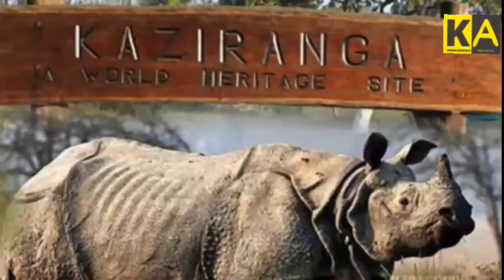Endanger/संकटग्रस्त Species of INDIA | Indian RED PANDA/पांडा and other 6 Animal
This video is about endanger species of India and reason behind it.